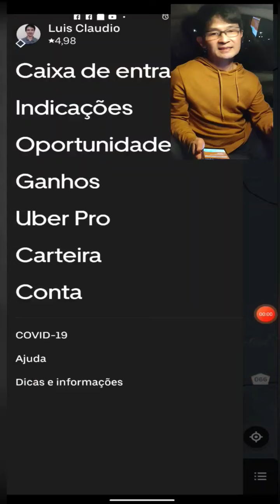ESTÁ VALENDO SER DIAMANTE ESSE FINAL DE ANO 🤑